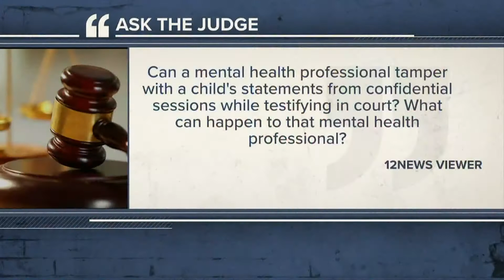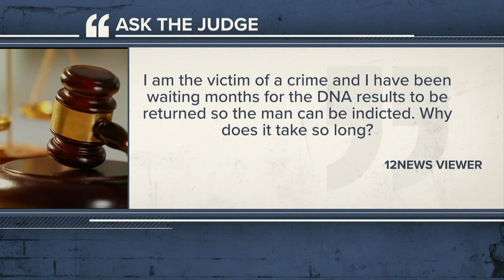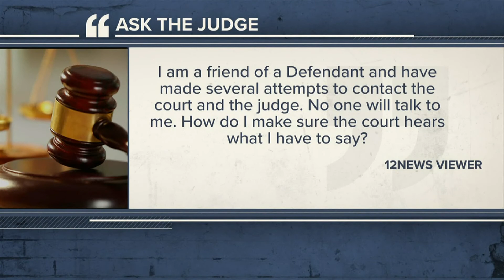Ask The Judge | Why does it take so long for DNA results so that someone can be indicted?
Judge Courtney Arkeen from the 128th District Court answers your legal questions.